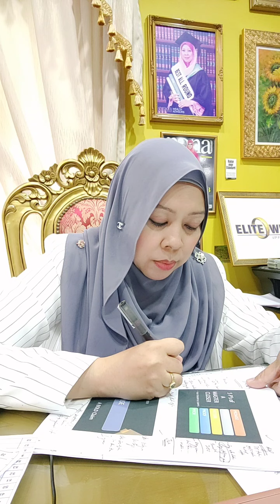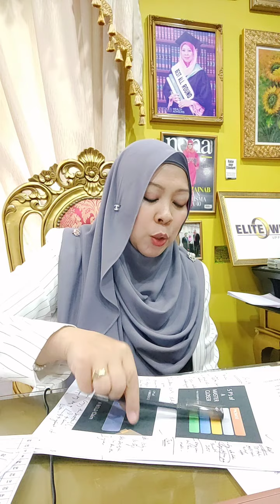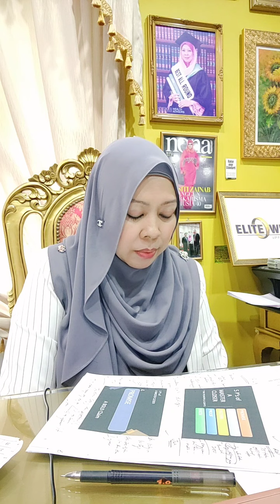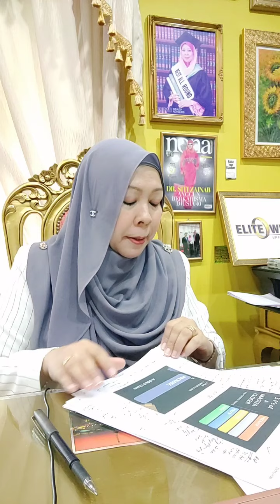Webinar Master Closer